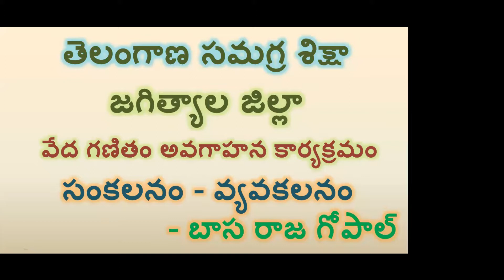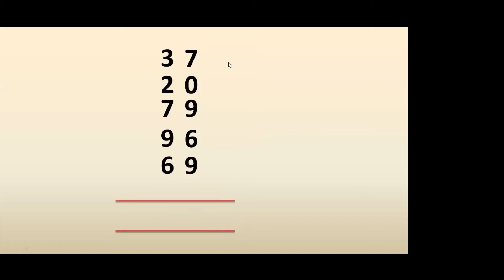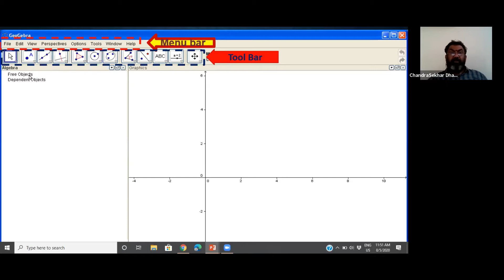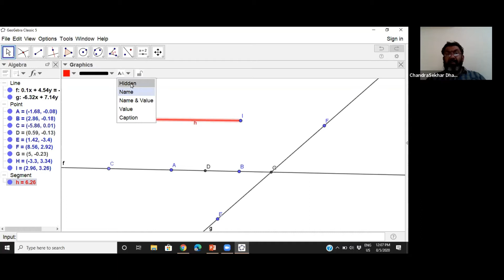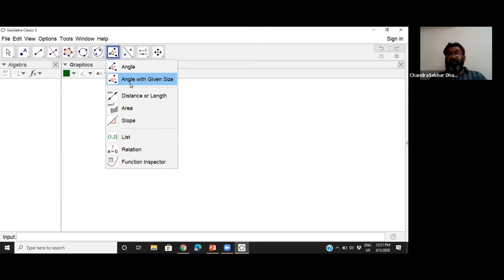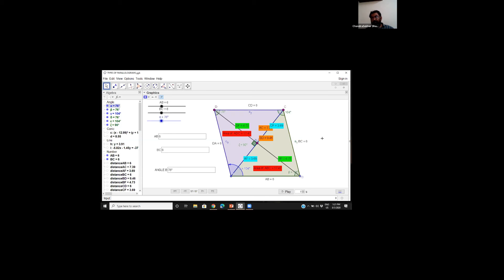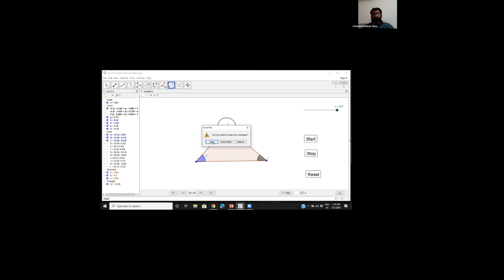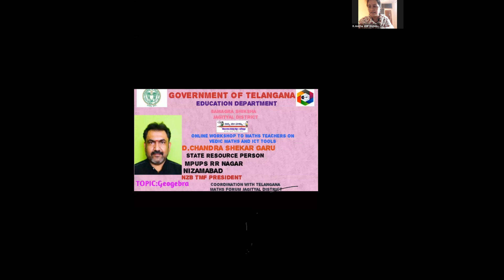DAY-2 (05-08-2020) Recording of Vedic Maths & ICT Training JAGTIAL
Vedic maths Addition by Raja Gopal sir
Geo gebra by chandra shekar sir